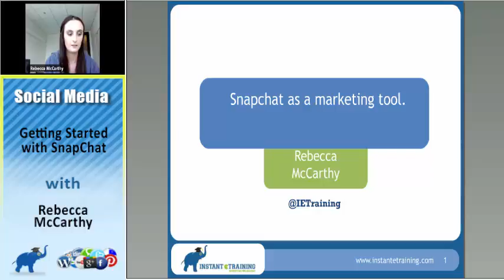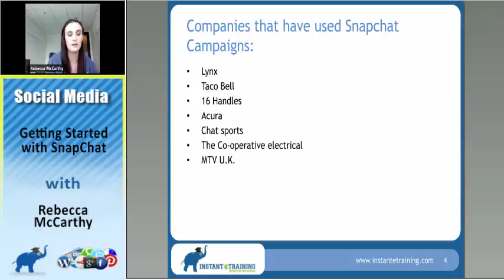Getting Started with Snapchat for Business Training Video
Snapchat has exploded in popularity in recent years, with users sending over 700 million photos and videos per day. But does this app hold any value for businesses? It may not be the next BIG social network but this hasn’t stopped businesses from experimenting with the app for marketing purposes. Rebecca McCarthy will walk you though the basics of Snapchat and show examples of compelling marketing campaigns on the new app.